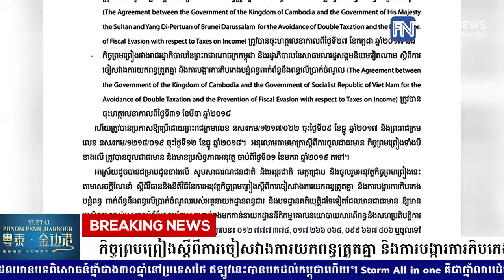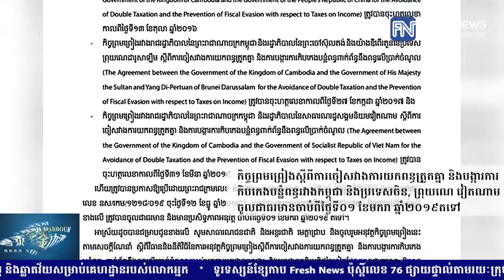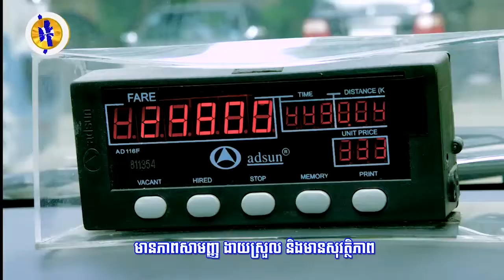កិច្ចព្រមព្រៀងស្តីពីការចៀសវាងការយកពន្ធត្រួតគ្នា និងការបង្ការ...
កិច្ចព្រមព្រៀងស្តីពីការចៀសវាងការយកពន្ធត្រួតគ្នា និងការបង្ការការកិបកេងបន្លំពន្ធរវាងកម្ពុជា និងប្រទេសចិន, ព្រុយណេ វៀតណាម ចូលជាធរមានចាប់ពីថ្ងៃទី០១ ខែមករា ឆ្នាំ២០១៩តទៅ (រាយការណ៍ព័ត៌មានដោយកញ្ញា សំ ស្រីនីត​ និងកញ្ញា​ យ៉ង់ សក្គុណា​, ទូរទស្សន៍ Fresh News)